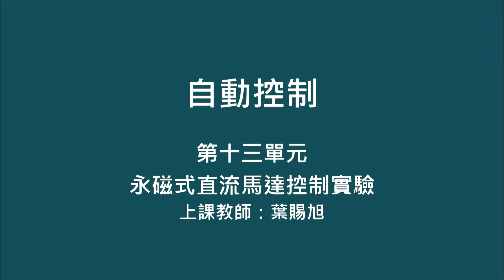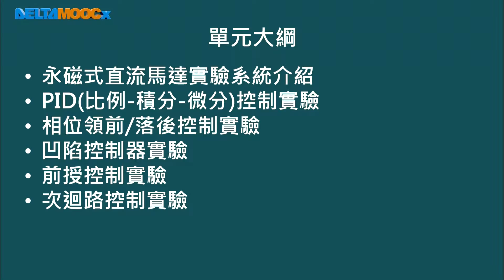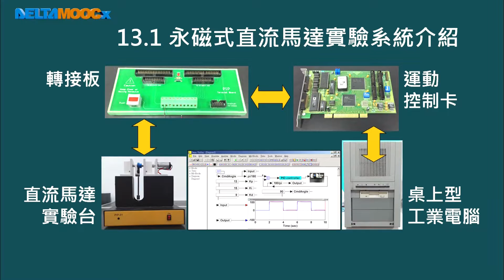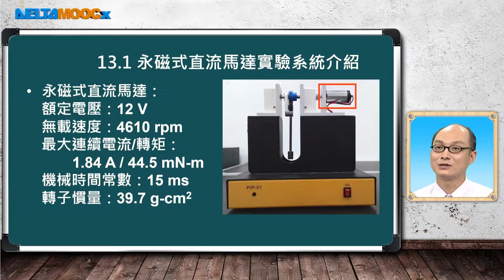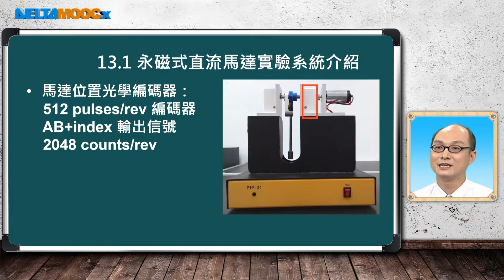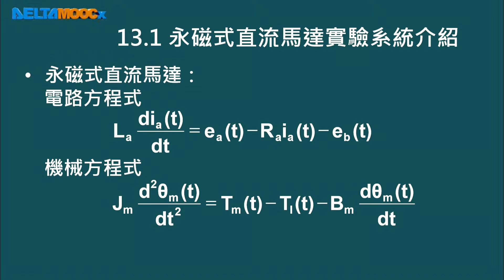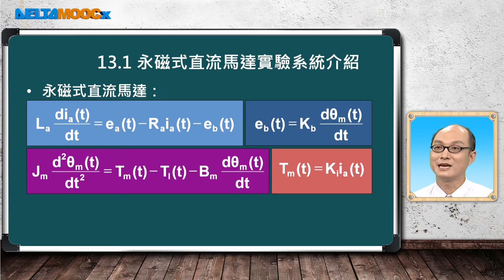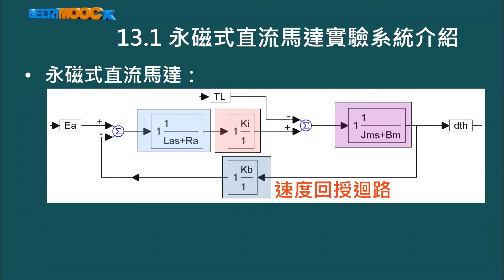自動控制_葉賜旭_單元十三 永磁式直流馬達控制實驗_Part A 永磁式直流馬達實驗系統介紹